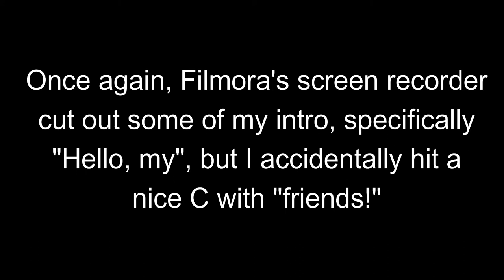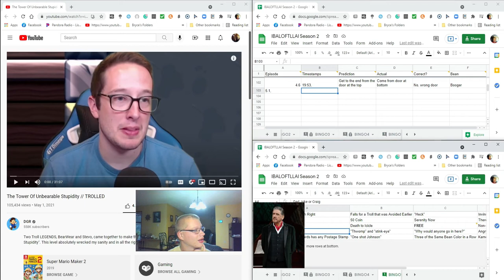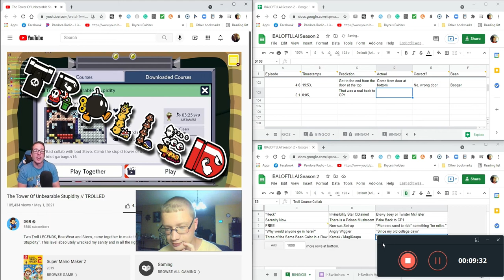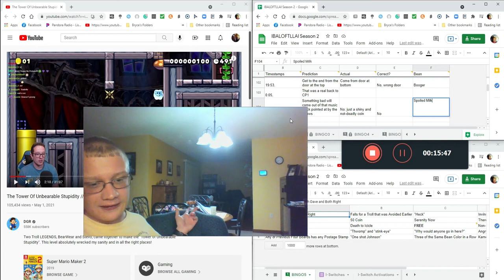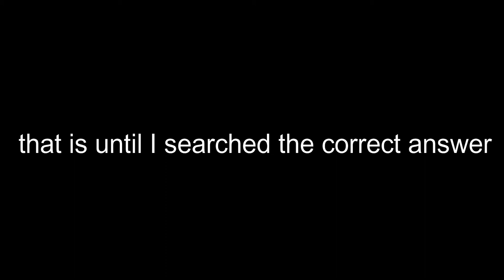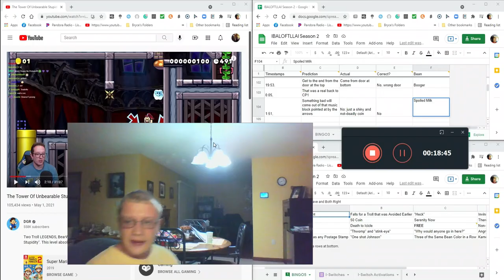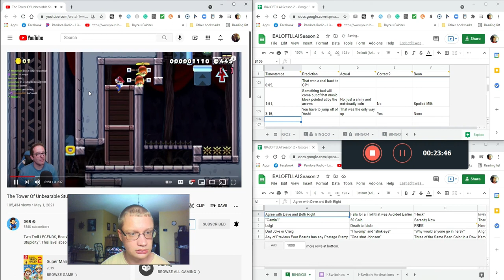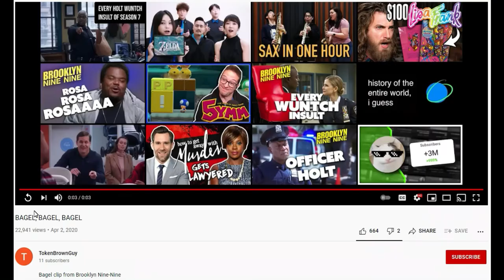The Tower Of Unbearable Pop-Tarts - IBALOFTLLAI Season 2 E5.1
What do you know about the Mister E Pop-Tarts?
Correction: 4:34 Kevin Adler is Greg Adler's brother, but Kevin Stadler is Craig Stadler's son (Craig's brother [Kevin's uncle] is Gary).
DGR: (YouTube)
The Right Direction by Shane Ivers from Silverman Sound Studios